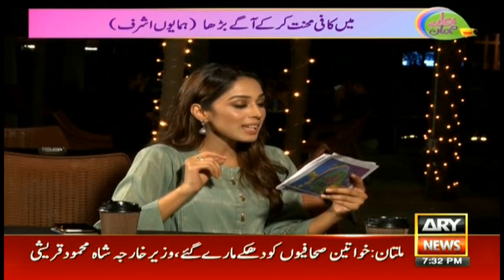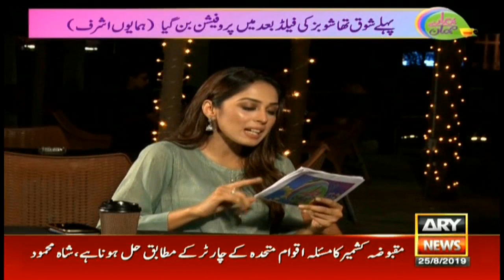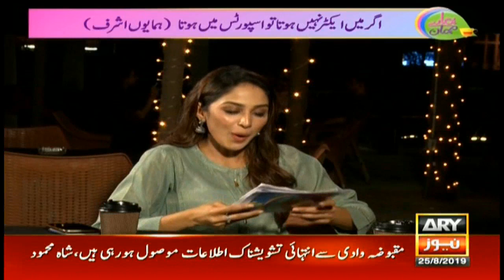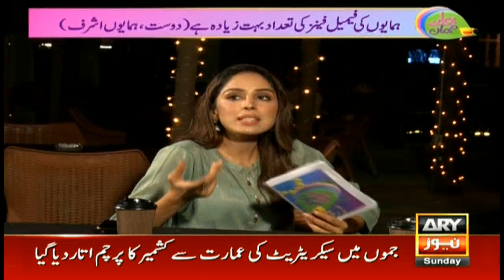Meet actor Humayun Ashraf in program Hamare Mehman